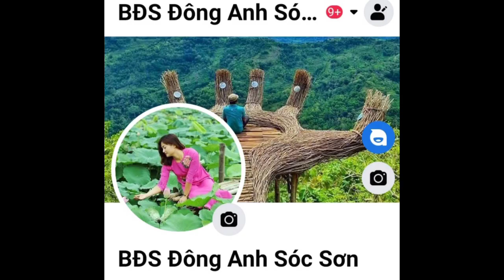Khi nào cần xin phép xây dựng